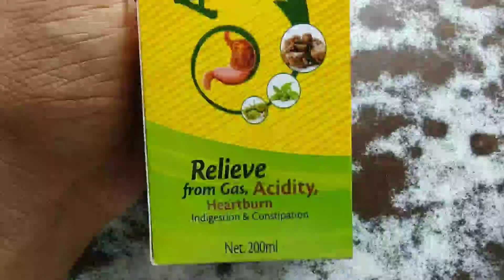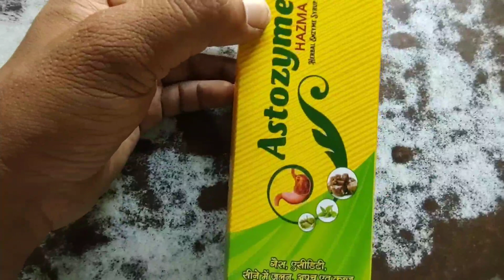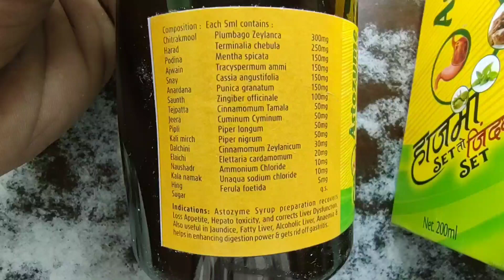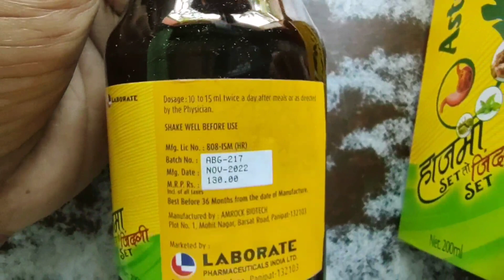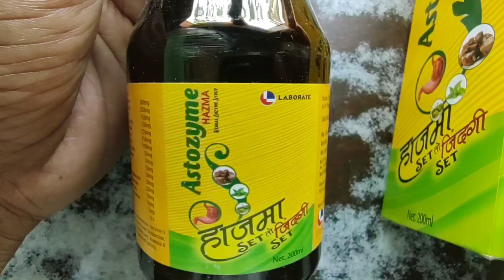Astozyme Hazma Syrup । Astozyme Hazma Herbal Enzyme Syrup Benefits , Side Effects , Dosage & Price।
Astozyme Hazma Herbal Enzyme Syrup Full Review In Bengali।

Astozyme Hazma Herbal Enzyme Syrup Benefits , Side Effects , Dosage , Uses And Price In Bengali ।

এই Astozyme Hazma Herbal Enzyme Syrup টি একটি খুব ভালো Enzyme Syrup ।

এটি Laborate Pharmaceutical India Ltd তৈরি করে। এটি 200 ml এর বোতলে হয় ।

এটি আমাদের হজম ক্ষমতা বৃদ্ধি করে ।

খিদে বাড়ায় ।

ওজন বাড়াতে সাহায্য করে ।

গ্যাস Acidity র সমস্যা দূর করে।

অনিয়মিত পায়খানার সমস্যা দূর করে ।

লিভার এর কার্য ক্ষমতা বৃদ্ধি করে।

দূর্বলতা দূর করে।